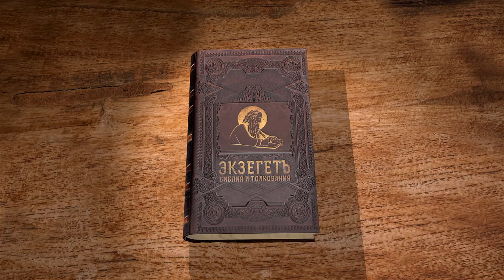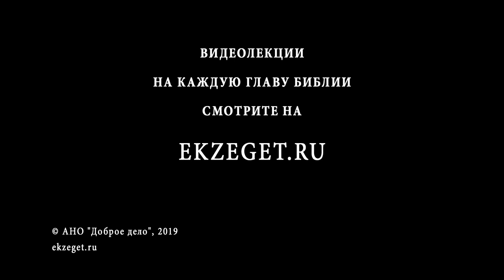Исход. Глава 2. Сергей Худиев. Библия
Во 2 главе книги Исход рассказывается о рождении Моисея. Мать оставляет младенца в корзине у реки, чтобы избавить его смерти. Ведь по приказу фараона, египтяне убивают всех еврейских новорожденных мальчиков.

В этом тексте можно видеть и новозаветный прообраз - убийство младенцев в Вифлееме. Как связаны эти тексты?